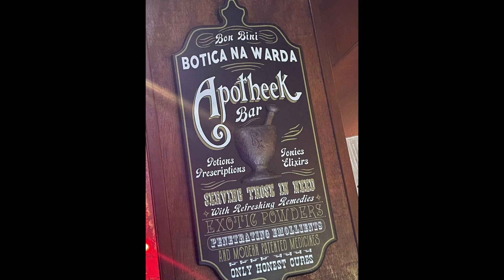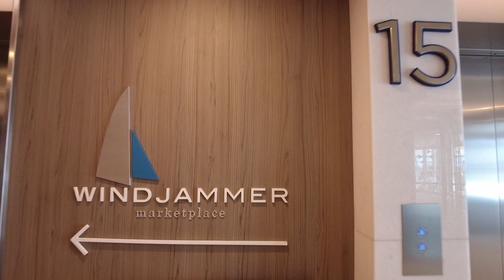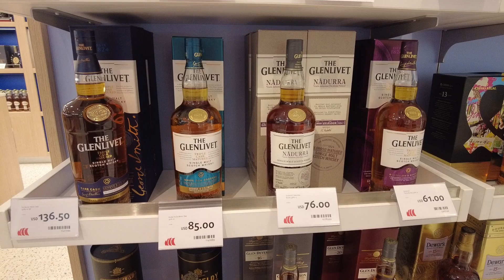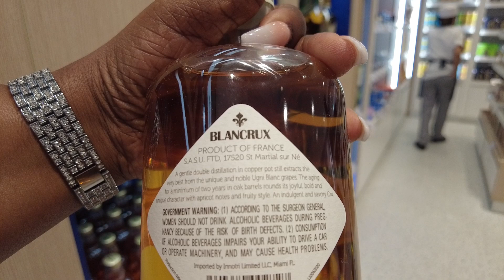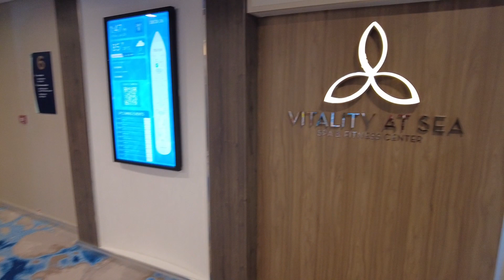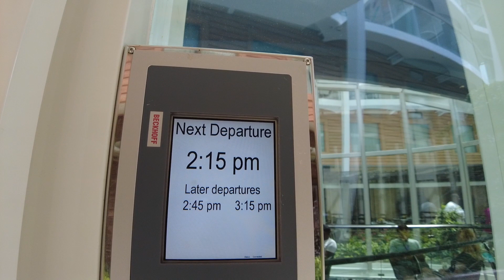Wonder of the Seas Full Walthrough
Join us on Day 5 as we shop for spirits at the Duty Free shop, explore the awesome boardwalk, promenade, central park, and play a game of spades.

We also enjoyed the St. Maarten port of call on an excursion to experience the Topper's Rhum Distillery. Click the video at the end of this video to experience the Rhum Distillery.